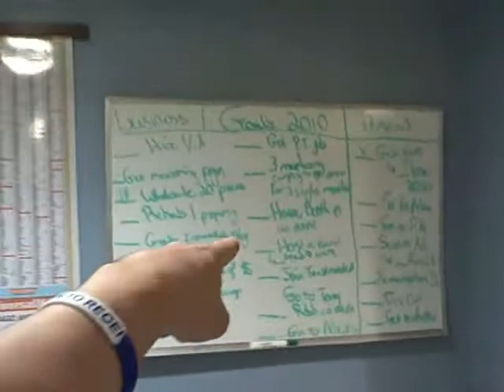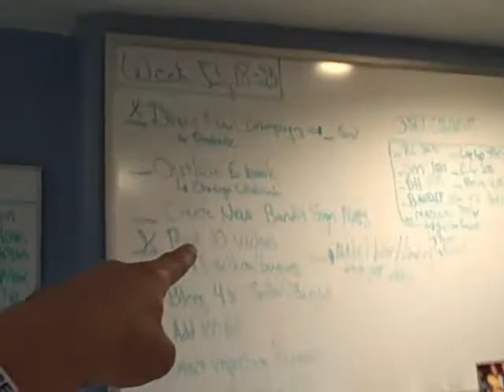Wholesaling Real Estate - Your Office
real estate
investing,
how to invest
flippping properties
chicago real estate
investment properties